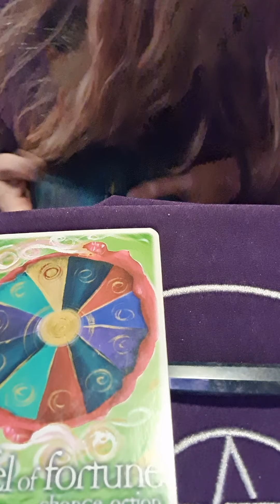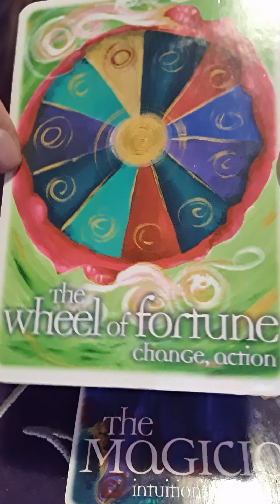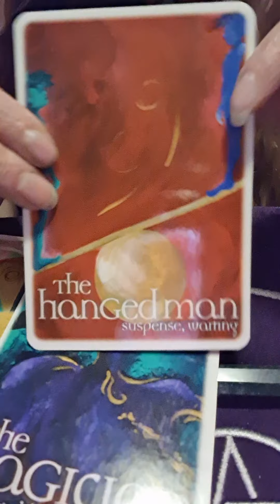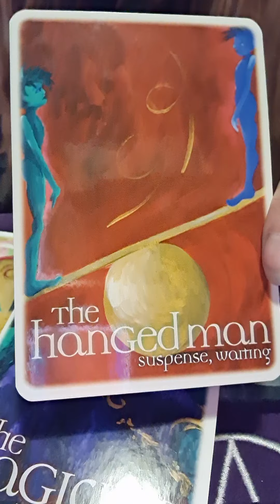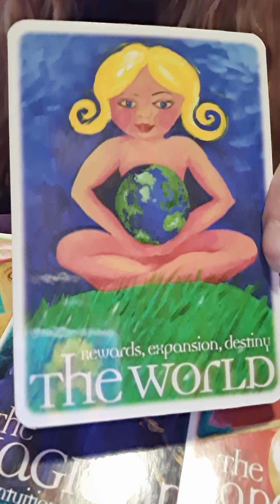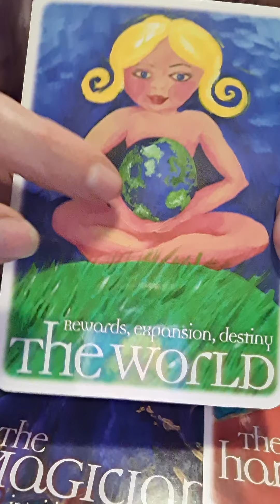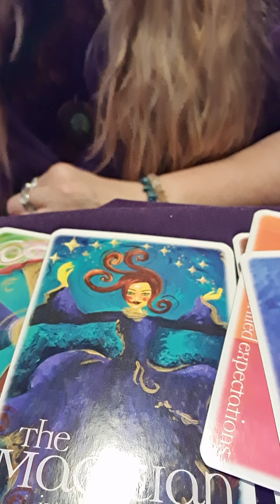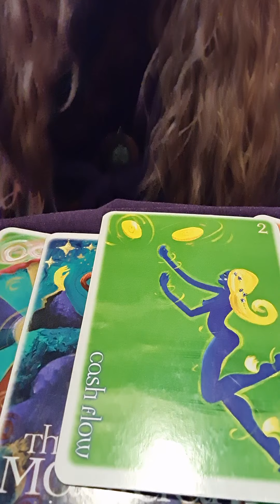2021 Reading , what will it bring?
What will 2021 bring ? What comes up in the cards for us all? With Sarah.